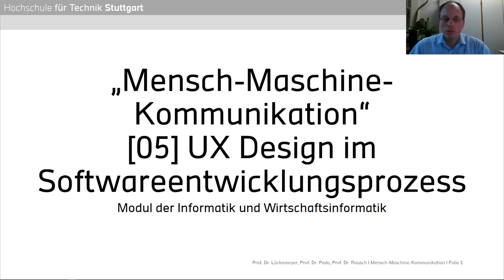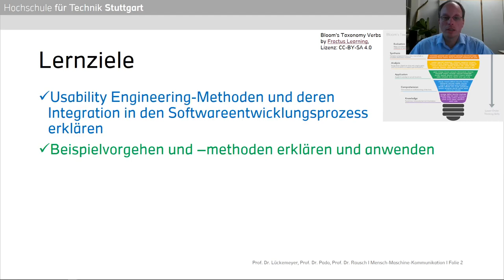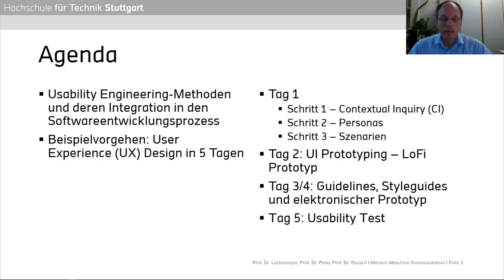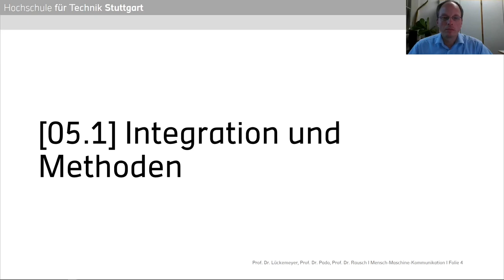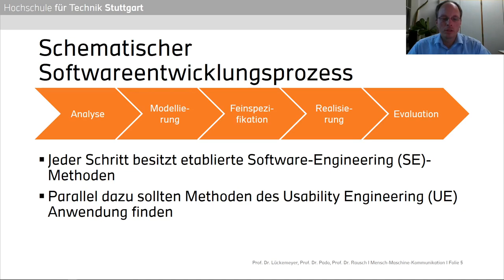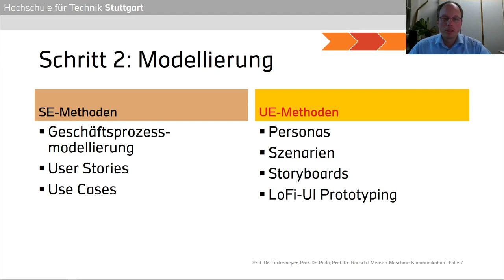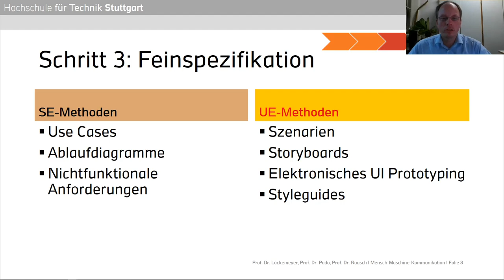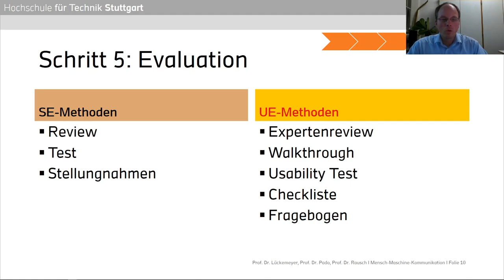Mensch-Maschine-Kommunikation - 05.1 - Usability Engineering Methoden und -Integration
Erster Teil zu "UX Design im Softwareentwicklungsprozess" im Rahmen der Vorlesung Mensch-Maschine-Kommunikation an der Hochschule für Technik Stuttgart, gehalten von Prof. Dr. Gero Lückemeyer, Prof. Dr. Ulrike Pado und Prof. Dr. Alexander Rausch.